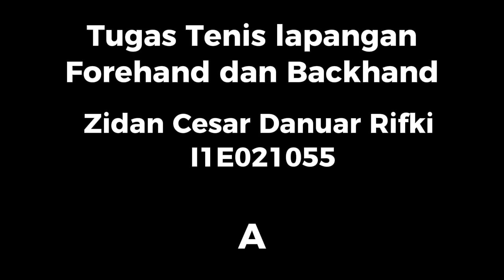Zidan Cesar Danuar Rifki_I1E021055_Tugas PJBL Forehand dan Backhand Tenis Lapangan